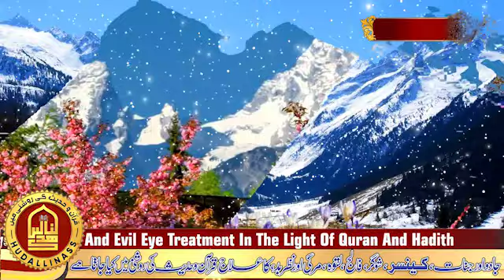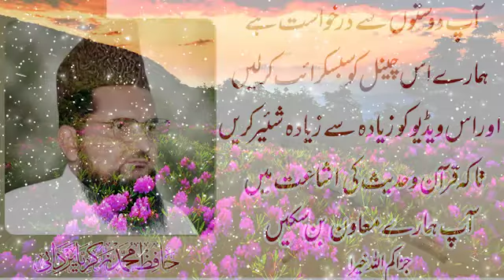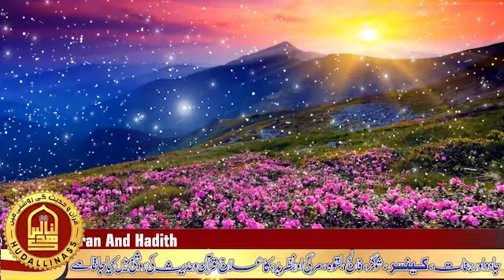حاتم تائی کی بیٹی کا درد ناک واقعہ | Hatim Tai Ki Biti Ka Dard Nak Waqia | New Biyan 2021 | Zikria Y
●▬▬▬▬▬▬ஜ۩۞۩ஜ▬▬▬▬▬▬●
 ●▬▬▬▬▬▬ஜ۩۞۩ஜ▬▬▬▬▬▬●
MY YOUTUBE CHENAL   UCrgYxYjw4Pqhhu8J-Wgq9eA
 JAZKALLAH (ADMIN)السلام علیکم ہمارے اس چینل ( ھدی اللناس) کو ضرور سسکرائب اور شئیر کریں۔۔۔۔

Assalam o Alaikum السلام علیکم ورحمة الله وبرکاته this channel is All About Islamic Videos Like  KHUTBAT E JUMMAH TAQREER  Hamd O Naat ,Tilawat ,Islamic Bayanat, Daily Upload In Sha Allah : So Don't Forget To Subscribe This Channel & Must Press The Bell Icon .Thank You HAFIZ ZIKRIA YAZDANI  MUHAMMAD ASGHAR YAZDANI -And جزاک اللہ  | Hatim Tai Ki Biti Ka Dard Nak Waqia | New Biyan 2021 | Zikria Yazdani | حاتم طائی کی بیٹی کا درد ناک واقعہ | Drs e Hadich | Drs e Quran | Dr Frhat Hashmi | Dr Israr Ahmad | Tanzem e Islami |